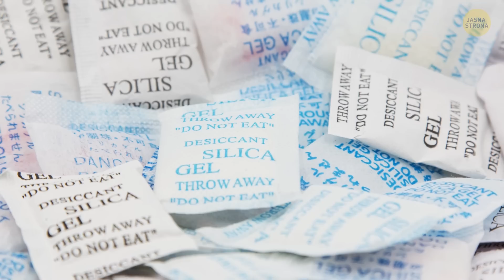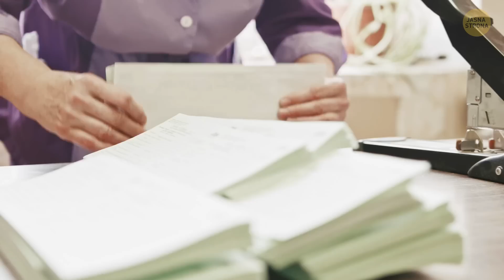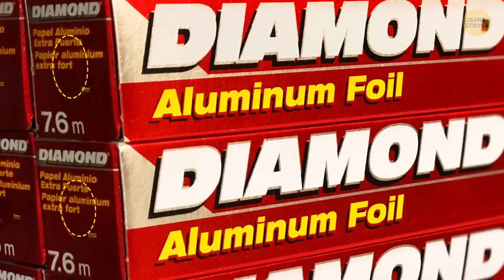Dlaczego wózki sklepowe nie są zabudowane + 15 innych rzeczy, nad którymi się nie zastanawiałeś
Czy kiedykolwiek zastanawialiście się, do czego służy otwór na ściance waszej umywalki? Wiecie, że większość plecaków turystycznych skrywa sekret, który może dosłownie uratować wam życie? Wiele pozornie zwykłych rzeczy, których używacie na co dzień, skrywa nieoczekiwane tajemnice. Wózki sklepowe, na przykład, z jakiegoś powodu nie są zabudowane, tylko zrobione z metalowej siatki. Jest tak między innymi dlatego, że dzięki temu pracownicy supermarketu mogą łatwiej zweryfikować, co jest w waszym koszyku.